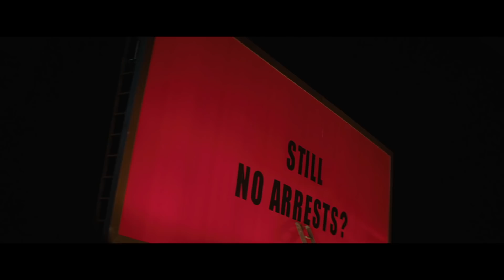TRES ANUNCIOS EN LAS AFUERAS | La Ley | 12 de enero en cines | Ya en cines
6 nominaciones a los Globos de Oro, incluyendo Mejor Película (Drama), Mejor Guion, Mejor Director y Mejor Actriz Principal. TRES ANUNCIOS EN LAS AFUERAS ¡Ya en cines!

Un drama cómico con toques oscuros del ganador del Oscar Martin McDonagh (Escondidos en Brujas). Después de meses sin que aparezca el culpable de la muerte de su hija, Mildred Hayes (la oscarizada Frances McDormand) da un paso valiente al pintar tres señales que conducen a su pueblo con un polémico mensaje dirigido a William Willoughby (el nominado al Oscar Woody Harrelson), el venerado jefe de policía del pueblo. Cuando su segundo al mando, Dixon (Sam Rockwell), un inmaduro niño de mamá aficionado a la violencia, entra en acción, la guerra entre Mildred y las fuerzas policiales de Ebbing no hace más que empeorar.